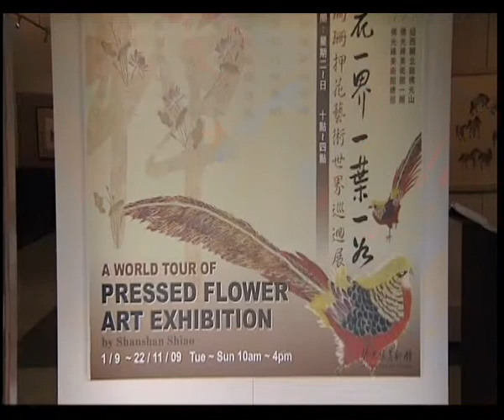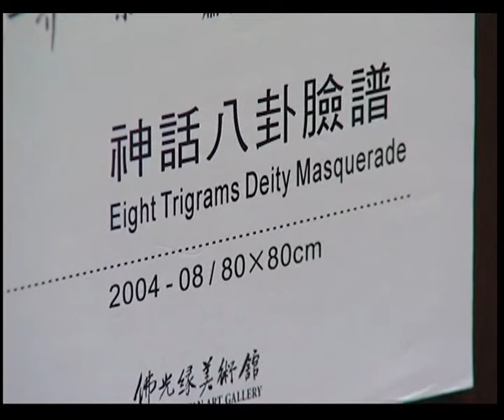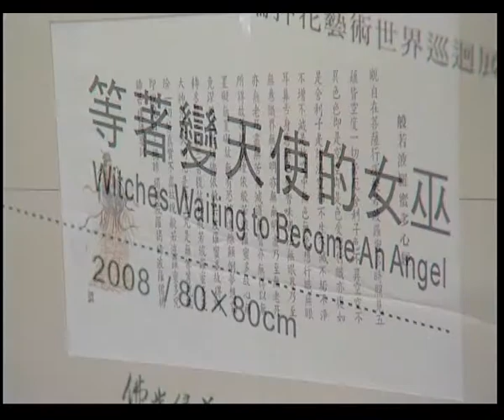Pressed for Posterity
We meet a Taiwanese artist as she displays her intricate floral art at the
Fo Guang Shan Temple.